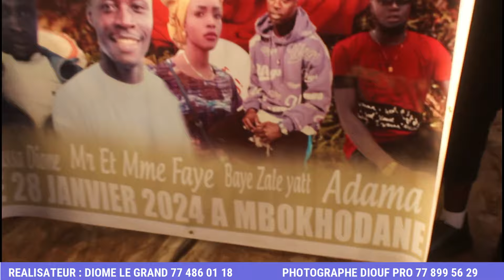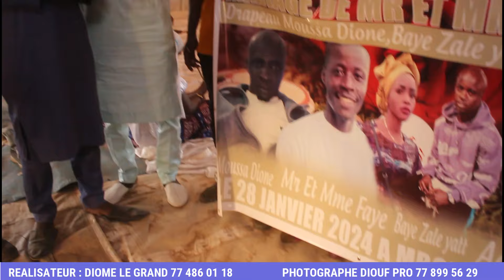MARIAGE DE ALIOU FAYE ET AWA DIOUF CELEBRE LE 28 JANVIER 2024 A MBOKHODANE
DIOME LE GRAND 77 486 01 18